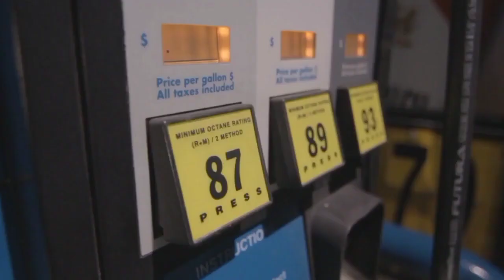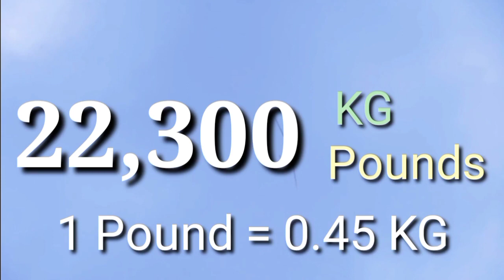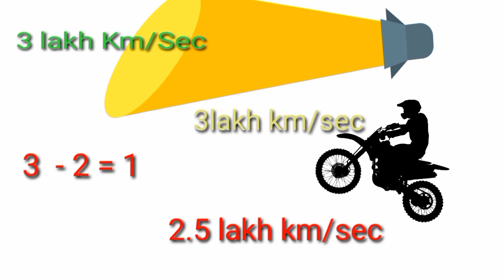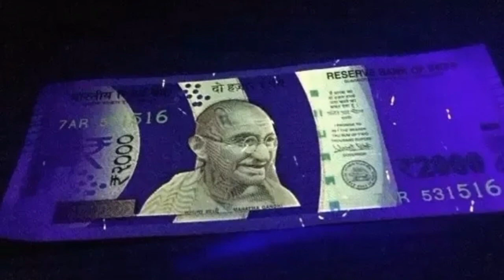top interesting Facts In Telugu Telugu Facts Unknown Facts In Telugu